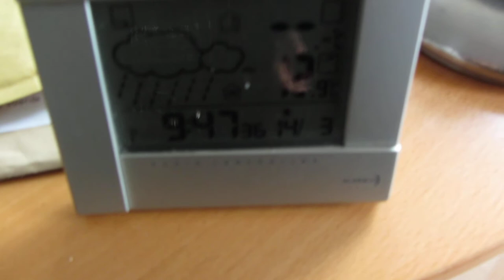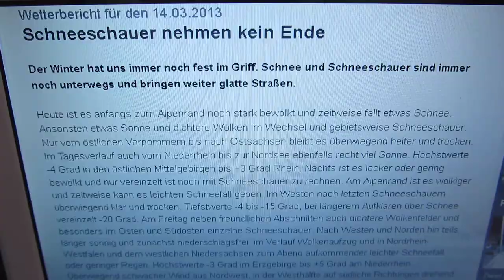14.3.2013 Voerde White NWO Chopper loud helicopter lowpass Heli Tiefflug Fluglärm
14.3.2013, Voerde,  NWO, Chopper, loud, helicopter, lowpass, Heli, Tiefflug, Fluglärm